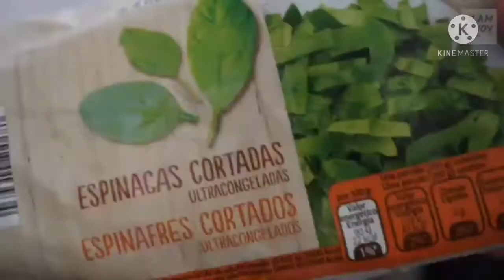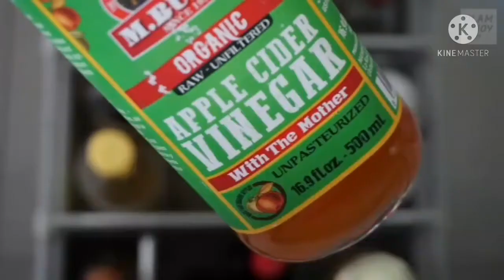Creamy and Spicy Spinach Laing